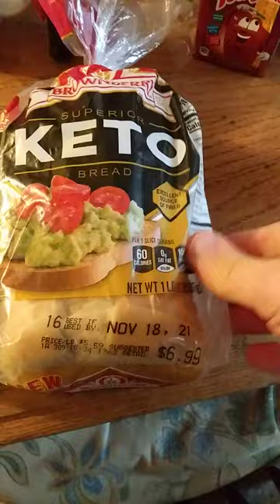Brownberry Superior Keto Bread Review